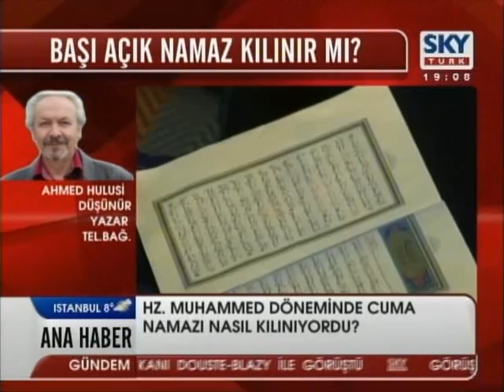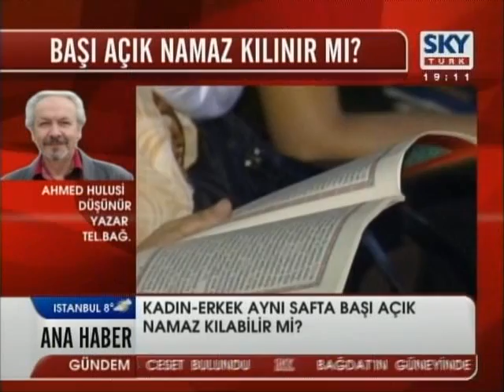Ahmed Hulûsi`nin 02-02-2006 SkyTürktv'deki konuşmasi 1.Bölüm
Ahmed Hulûsi'nin 02 Şubat 2006 Perşembe akşamı SkyTürktv'deki "Kadin-Erkek-Karma-Namaz" konusundaki konuşmasi 1.Bölüm

Ahmed Hulûsi'nin tüm eserleri gibi sohbet videolarının da telif hakkı yoktur. Dileyen herkes, orijinaline sadık kalmak koşuluyla, yazar ve kaynak belirterek tüm eserlerini dilediği yoldan paylaşabilir, çoğaltabilir, yayınlayabilir ve dağıtabilir. Tüm eserlerini ve adreslerinden indirebilirsiniz.

Ahmed Hulûsi's all works including his videos are non-profit and copyright-free. You are fully permitted to freely use, reproduce, transmit, translate, distribute his works by any means in conformity with their originals so long as proper credit of authors and source is given for any use of them.